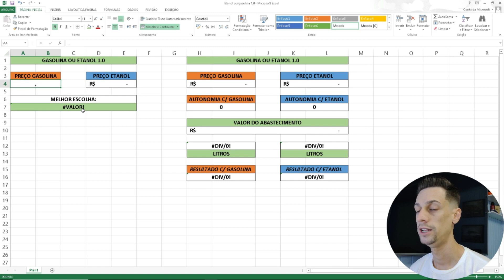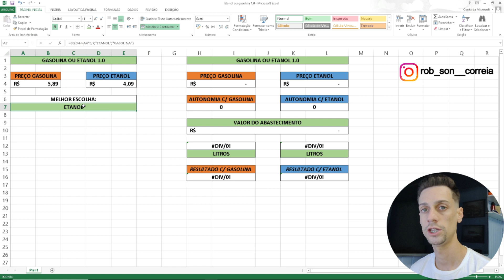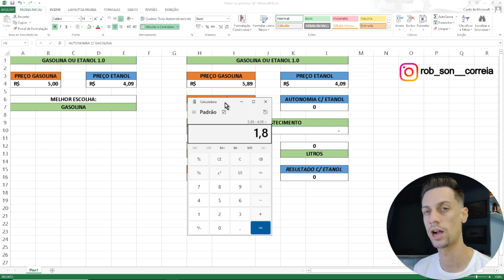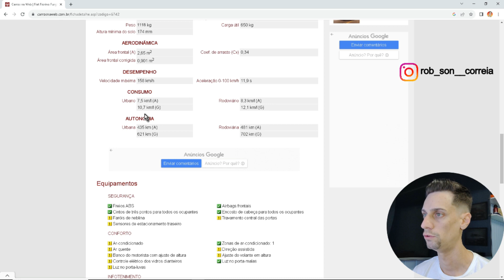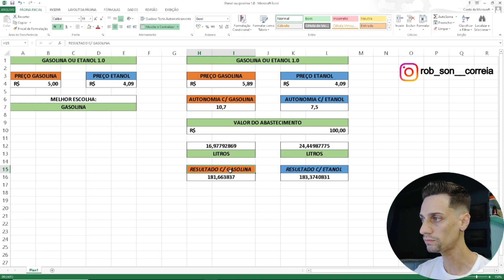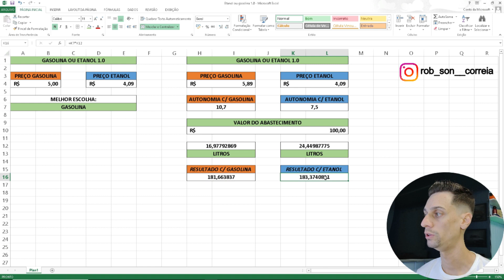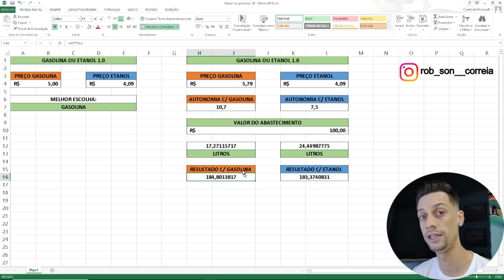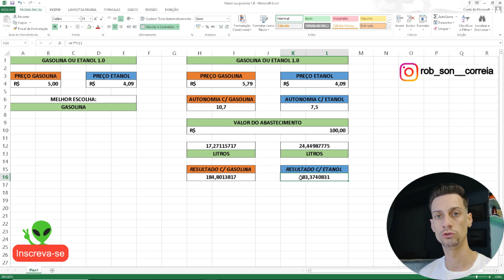Gasolina ou Etanol ? Qual compensa mais? Como fazer o cálculo - Planilha Excel 2023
Seja um membro do canal e tenha acesso a todas as planilhas de forma gratuita clique aqui:

Ei, dê uma olhada neste incrível aplicativo de planejamento de rotas que me ajudou a economizar em minhas rotas.